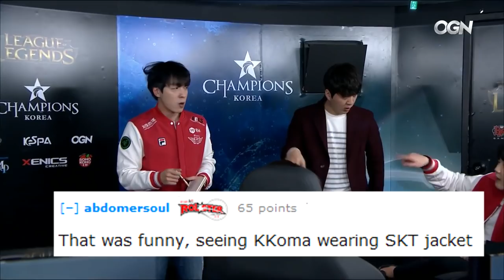LCK WEEK 5 | FUNNY MOMENTS - SPRING 2017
► LCK Funny / Funniest Moments